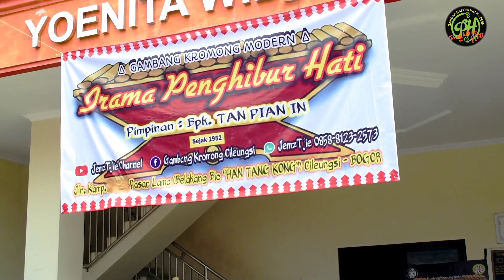Kini Kau Menderita ( KU TAK RELA ) - Gambang Kromong || Rika Karcello Feat Shinta Jalu